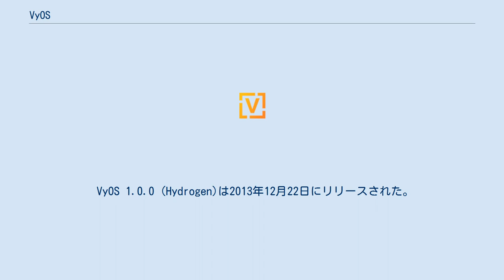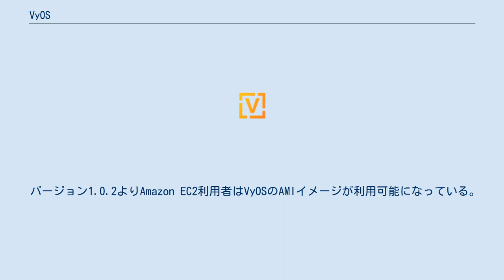VyOS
VyOSは、オープンソースで開発されているネットワークOSである。
主にソフトウェアルータとして運用される。
 Debian GNU/Linuxを基盤として開発されている。
 VyOSの前身となるVyattaはブロケード コミュニケーションズ システムズに買収され製品化された。
その無償版であるVyatta Core Editionの開発が中止されたため、バージョン6.6 R1をフォークし、それをベースに有志により開発が行われている。
 VyOS 1.0.0 (Hydrogen)は2013年12月22日にリリースされた。
1.1.0 (Helium)は2014年10月9日にリリースされた。
1.0世代と1.1世代はDebian 6.0 (Squeeze)をベースとしており、32ビットと64ビット用のイメージが実際のマシンと仮想マシンの両方に向けて提供されている。
 2019年1月28日、VyOS 1.2.0 (Crux)がリリースされた。
1.2.0はDebian 8 (Jessie)をベースとしている。
 1.0世代と1.1世代は元素名に基づき命名されていたが、1.2以降は星座の名前に基づき命名されることになった。
 バージョン1.0.2よりVMwareのためのVyOSのOVAイメージでのリリースが存在する。
VMware用のツールもすべて含まれており、これにより、VMware環境でのVyOSの簡便なセットアップが可能になる。
OVAイメージは標準のダウンロードサイトからダウンロードできるほか、VMwareからもダウンロードできる。
 バージョン1.0.2よりAmazon EC2利用者はVyOSのAMIイメージが利用可能になっている。